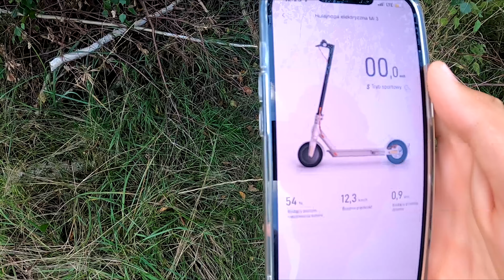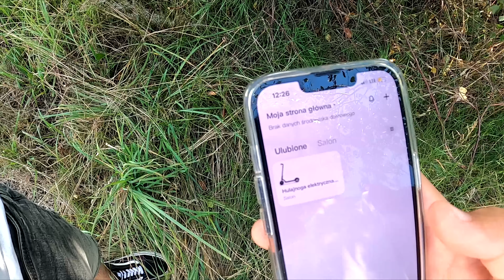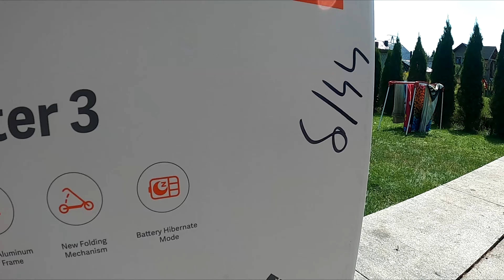Recenzja hulajnogi XIAOMI Mi ELECTRIC SCOOTER 3 2022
WITAJCIE

Dziś nagraliśmy recenzję hulajnogi XIAOMI Mi 3 2022

DANE TECHNICZNE :
-zasięg 30 km
-max prędkość 20kmh
-moc silnika 300W

(więcej szczegółowych danych w filmie)

ODBLOKOWYWANIE HULAJNOGI :

Istnieją programy pozwalające na odblokowanie hulajnogi czyli sprawienie że może się ona poruszać z większą prędkością lecz nie zalecamy tego robić ponieważ tracimy przy tym zabiegu gwarancję producenta oraz narażamy się na nieprawidłowe działanie naszej hulajnogi .

Montaż:
I.G. PRODUCTION